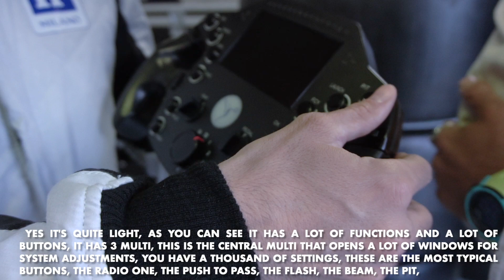ISOTTA FRASCHINI SI PREPARA ALLA GRANDE SFIDA: CI PARLA MARCO BONANOMI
Abbiamo avuto il grande onore di assistere alla prima sessione di test su pista all'Autodromo Nazionale Monza della Tipo 6 Competizione, nuova creatura di casa Isotta Fraschini. Marco Bonanomi ci racconta a caldo il suo primo approccio.